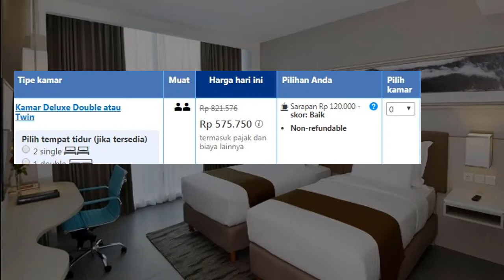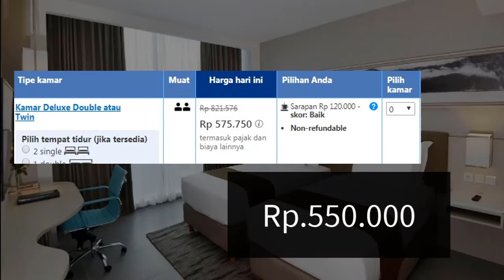Swiss-Belhotel Jambi, hotelnya lengkap banget, lokasi strategis, harga mulai 550 ribuan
Hotel nya sangat modern dengan lokasi yang sangat strategis di Kota Jambi cocok banget buat liburan keluarga dan pasangan, Swiss-Belhotel Jambi adalah hotel bintang 4 yang berada di jalan Soemantri Brojonegoro No. 1 , Jambi.

Swiss-Belhotel Jambi berdesain modern memiliki lobi yang bersih, ruang ballroom yang besar dengan lokasinya sangat strategis dekat dengan pusat makanan dan perbelanjaan, juga tersedia ATM yang berada dekat dengan lokasi hotelnya.

Hotel jambi menyediakan fasilitas yang sangat lengkap dari kolam renang, restourant, pusat gym lengkap, ruang SPA, karaoke, tempat meeting, ballroom dan lain -lain.

Harga kamar disini di mulai dari harga Rp.550.000 permalam dengan tipe kamar Deluxe.

Ada pun kamar dengan kelas bisnis dengan akses gym gratis di harga Rp.916.000 permalam dan kamar yang lebih besar adalah tipe suite executive diharga Rp.1.783.000